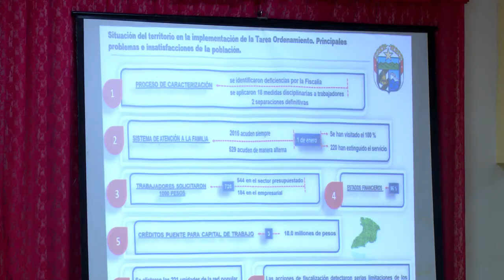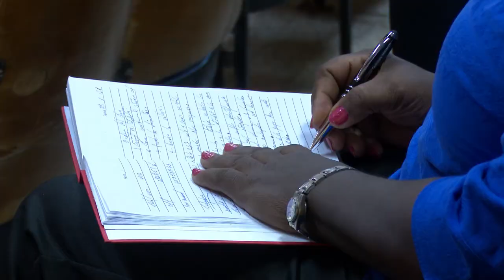Presidente cubano chequea en Granma asuntos de prioridad para el país.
El presidente de la República de Cuba, Miguel Díaz-Canel Bermúdez, encabezó en la provincia de Granma un intercambio con las principales autoridades del territorio, donde analizaron las medidas tomadas para enfrentar el rebrote de la Covid-19, la implementación de la Tarea Ordenamiento, la producción de alimentos, y la lucha contra los coleros y revendedores.  También lo acompañó el segundo secretario del Comité Central del Partido Comunista de Cuba, José Ramón Machado Ventura.